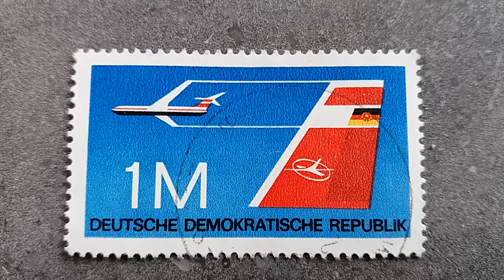OL STAMP DEUTSCHE DEMOKRATISCHE REPUBLIK 1M